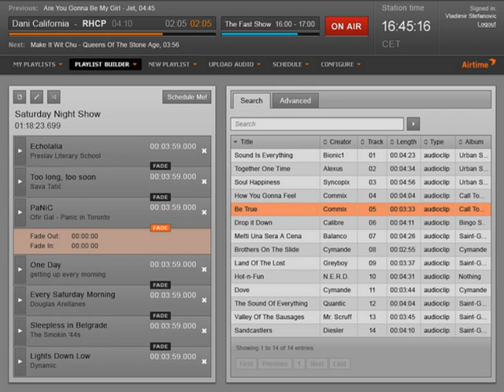Airtime (software) | Wikipedia audio article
00:00:29 1 History
00:04:33 2 Awards
00:05:18 3 Radio stations using Airtime
00:06:50 4 See also

- Socrates

SUMMARY
Airtime is a  radio management application for remote broadcast automation (via web-based scheduler), and program exchange between radio stations. Airtime is being developed and released as free and open-source software, subject to the requirements of the GNU General Public License (GPL), version 3 or any later.